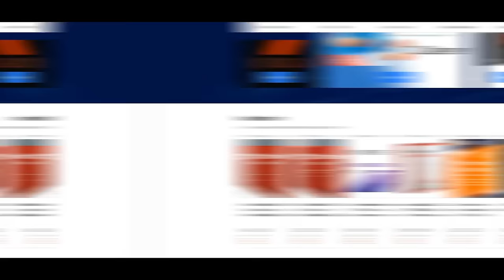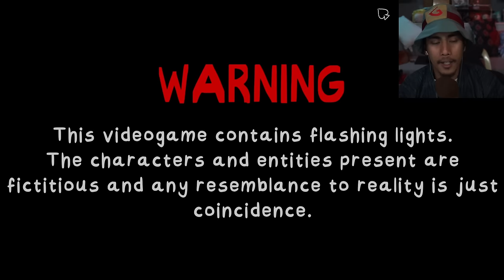Don't Let Monsters Get Inside! - That's Not My Neighbor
GLOCO Plays That's Not My Neighbor #1 - A game where you work as a doorman, and your job is to not let the doppelgangers / monsters get inside.